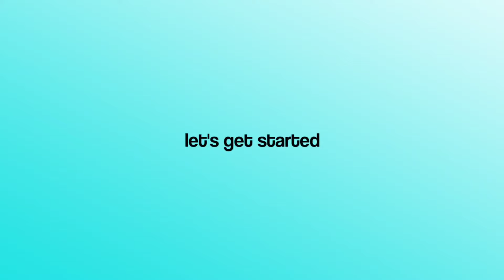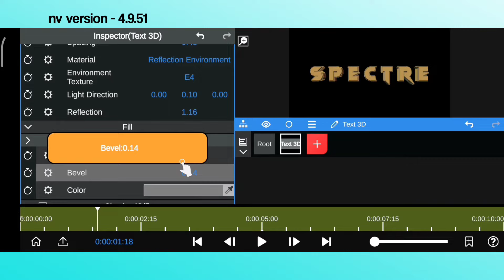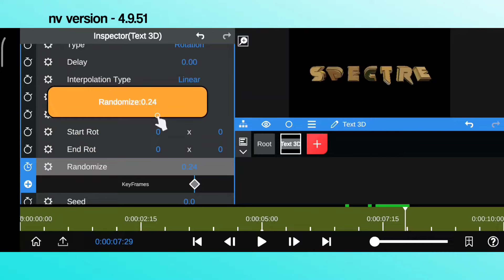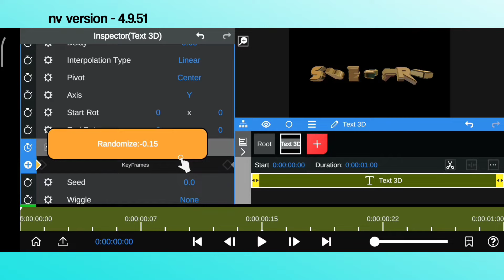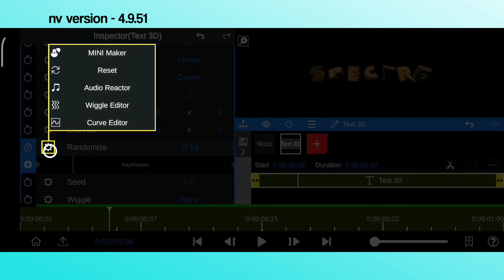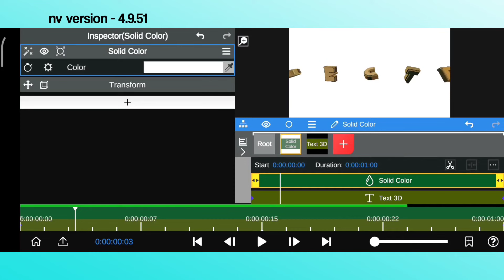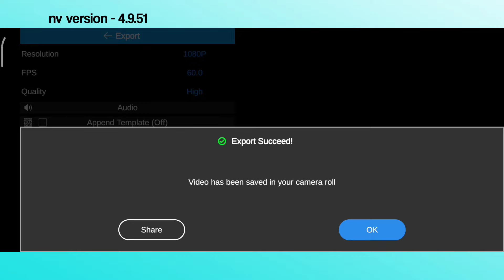Node Video 3D Text Tutorial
I hope this vd helps you and enjoy it.

For Paid edit - DM tele link @spectre_editz

Tags (ignore) -

3D text tutorial
Node video
Advanced 3D text
Android 3d Text Tutorial
How to Make 3D text on Mobile
Tutorial 3D text
GMV 3D text